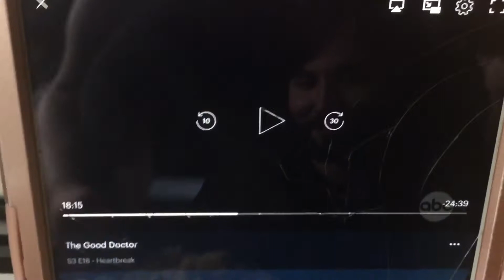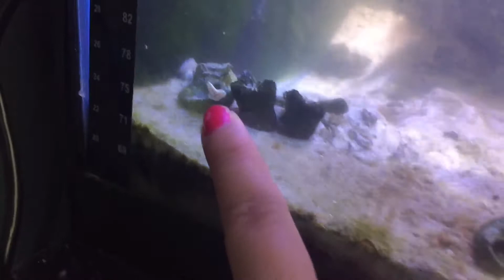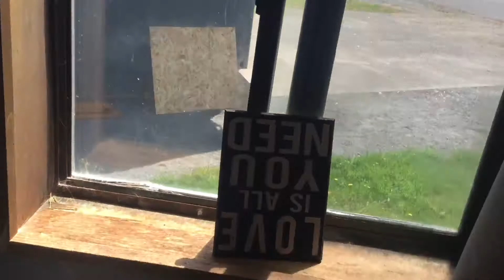Trying to Get Rid of Aptasia in My Aquarium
Amazon Fish Wishlist
Don't need to buy anything but if you do I will use it for my tanks :)